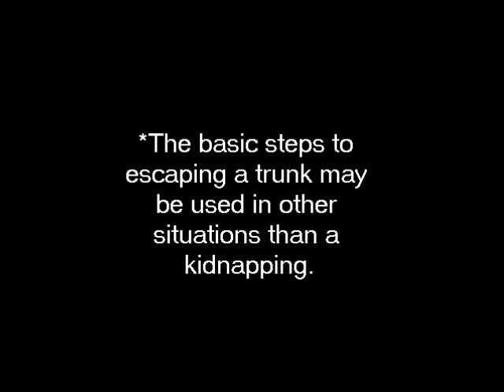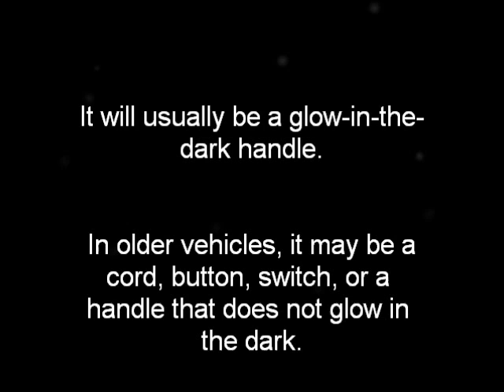Kidnapping Scene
A short video of a kidnapping scene and escaping from the trunk of a vehicle. Made for Genoa Central's EAST program.